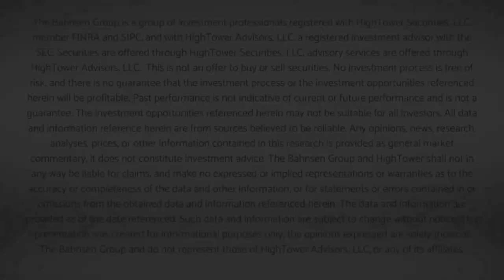Dividend Cafe - Trump & Trade Again... Again